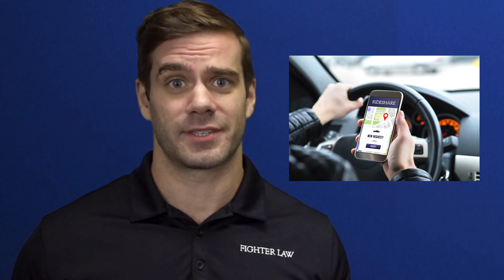Happy New Year 2024 from Fighter Law!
Please don't drink and drive.